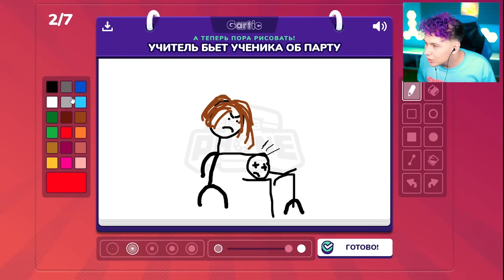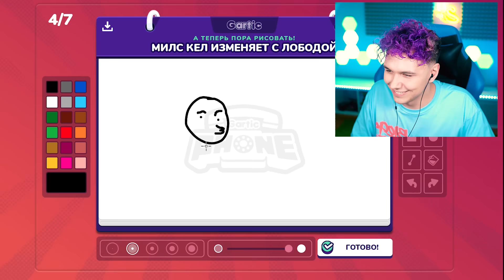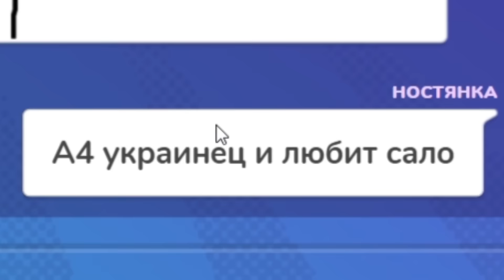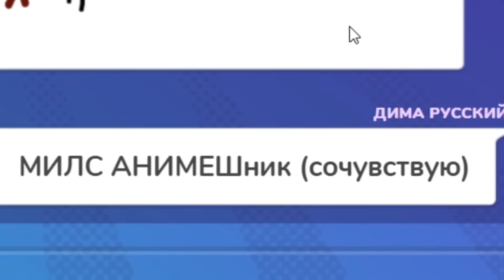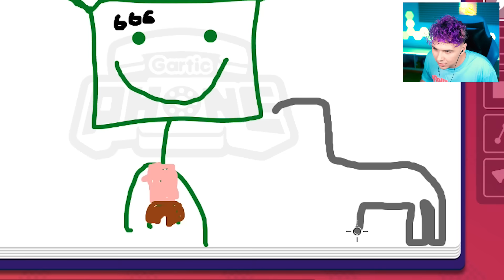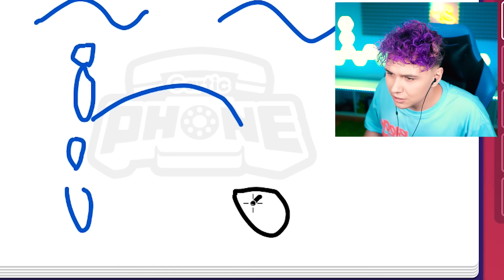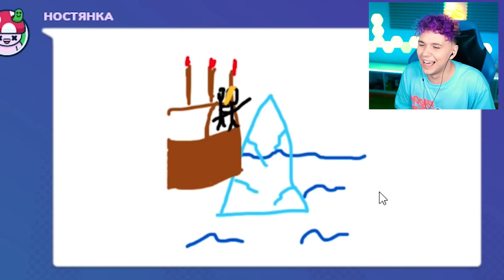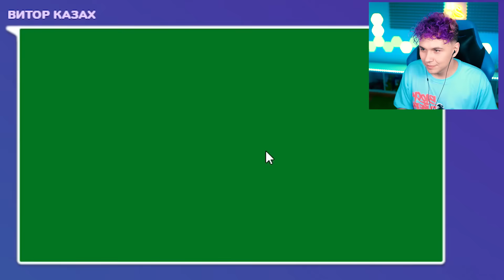ПХАХАХА 😂 ИСПОРЧЕННЫЙ ТЕЛЕФОН - опиши что НАРИСОВАЛ ДРУГ